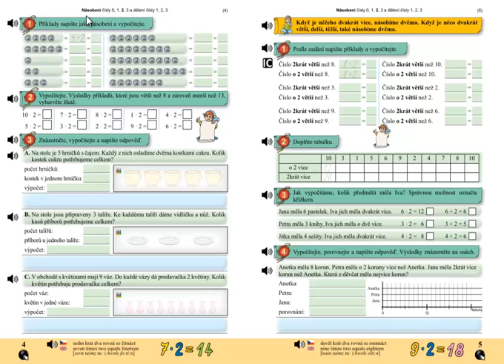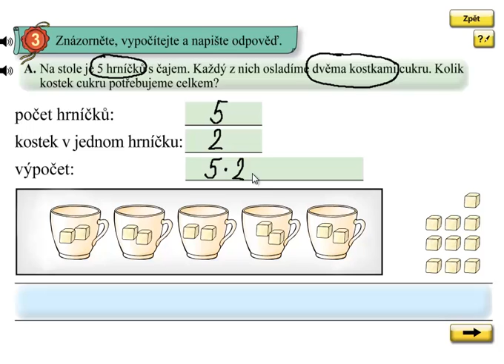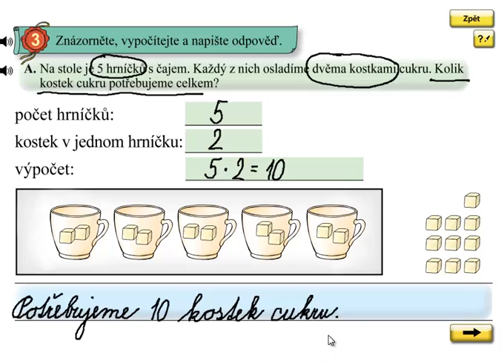Násobení 2; Matýskova matematika 6.díl, strana 4, cvičení 3A